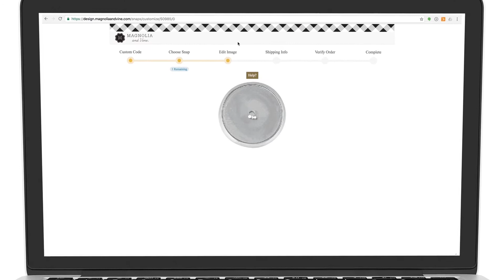Introducing Magnolia and Vine's Custom Snaps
Customize your own Snap by uploading your picture to create your own unique hand-made Snap!